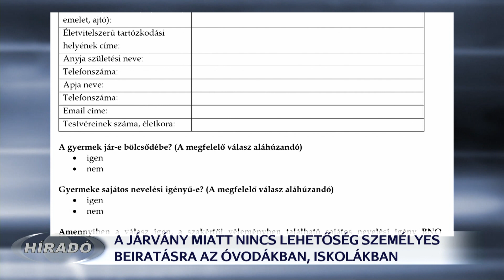A járvány miatt változik az óvodai és iskolai beiratkozás módja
A járványhelyzet miatt sem az óvodákban, sem pedig az iskolákban nincs lehetőség idén a gyermekek személyes beíratására. Az intézmények a körzetükbe tartozó gyermekeket továbbra is automatikusan felveszik, az óvodák azonban szándéknyilatkozatot kérnek a szülőktől, az általános iskolák esetében pedig a KRÉTA rendszeren keresztül van lehetőség adategyeztetésre. Az intézmények vezetői telefonon és online is válaszolnak a felmerülő kérdésekre.